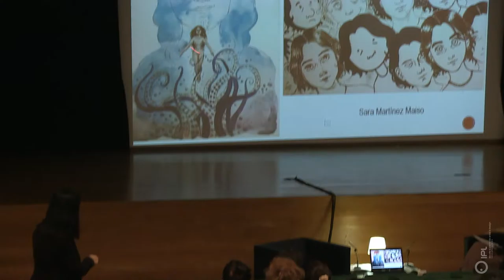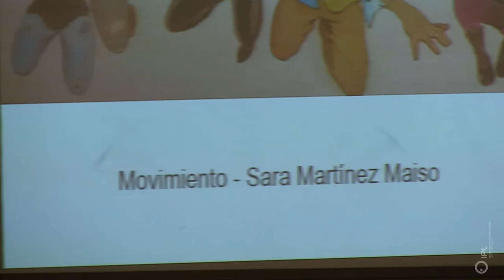Exposição/Aula Aberta: Dibujo y Proyecto com: Ana Sainz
Eventos integrados na Semana internacional 2016

Exposição/Aula Aberta:
Dibujo y Proyecto

Com Professora Ana Sainz - Diretora do departamento de desenho da Faculdade de Belas Artes da Universidade do Pais Vasco, Espanha